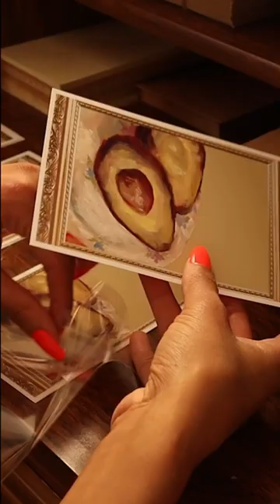Packaging Art Prints with Love and Care: Romantic￼ & Victorian Inspired 📜🕯️🖋️